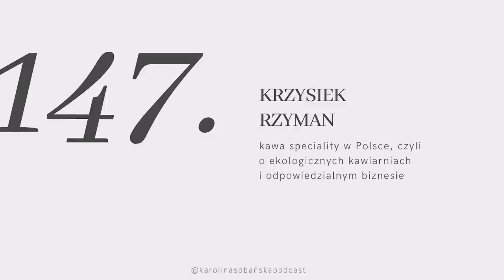#147 kawa speciality w Polsce, czyli Krzysiek Rzyman o eko kawiarniach i odpowiedzialnym biznesie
↓ rozwiń po więcej informacji ↓

Cały świat kocha kawę, ale wiemy o niej stosunkowo niewiele. Kiedyś piło się rozpuszczalną, potem nasze serca podbiła ta włoska, a teraz najwięcej mówi się o kawie specialty, czyli o tzw. trzeciej fali kawy. O ewolucji branży kawowej i kawiarniach w Polsce opowie nam dzisiaj Krzysiek Rzyman, założyciel kawiarni Stor w Warszawie, autor Zielonego Podcastu i promotor zielonych rozwiązań wśród przedsiębiorców.

Dowiemy się czym jest kawa specialty, co wyróżnia ją na tle sieciówek i dlaczego warto po nią sięgać. Zapytam Krzyśka o to czy rzemieślnicza kawa jest ekologiczna oraz czy da się prowadzić kawiarnię zgodnie z filozofią less-waste. Dodatkowo porozmawiamy o tym jak przedsiębiorcy mogą wpływać na zmiany w społeczeństwie oraz redukować swój ślad węglowy.

Ten odcinek powstał we współpracy z marką Brita.

Miłego oglądania!

Karolina